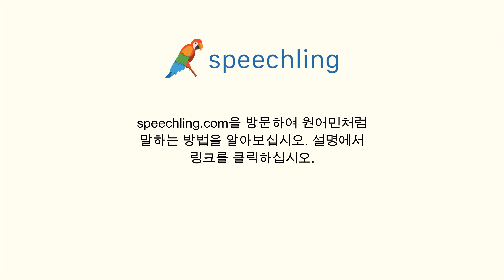중국어(전통)로 "잠재력이 있는" 말하는 법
남자 목소리 :
潛在

여성 목소리 :
潛在

남성 음성 번역 :
잠재력이 있는

여성 음성 번역 :
잠재력이 있는